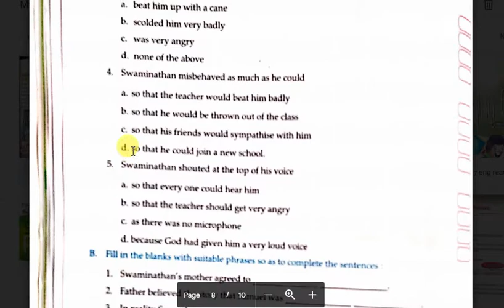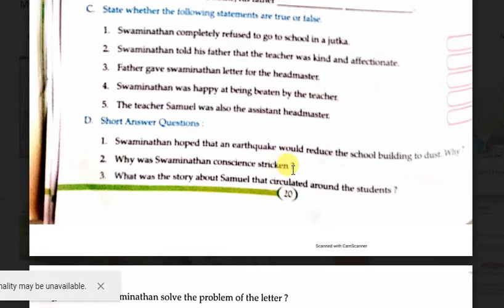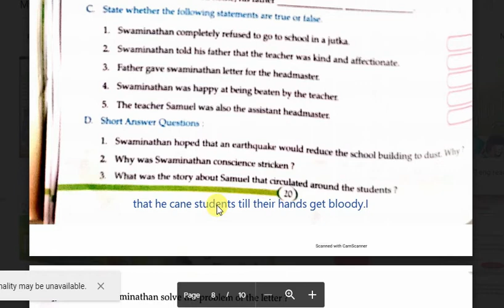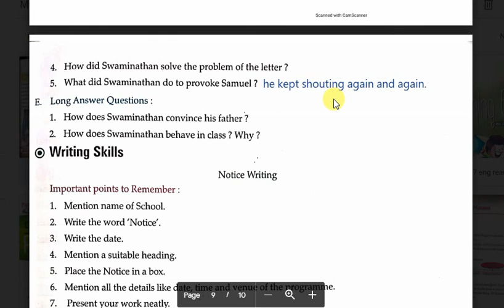CLASS 7 ENGLISH READER [CH-2 A HELPING HAND] PART 13